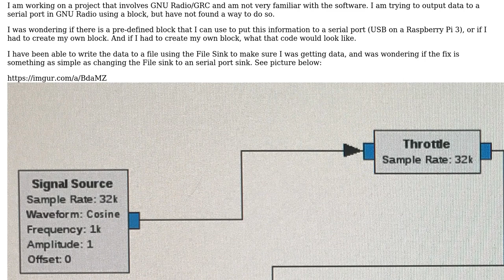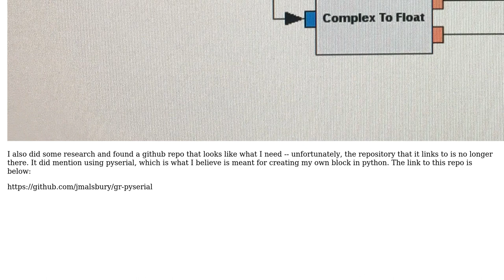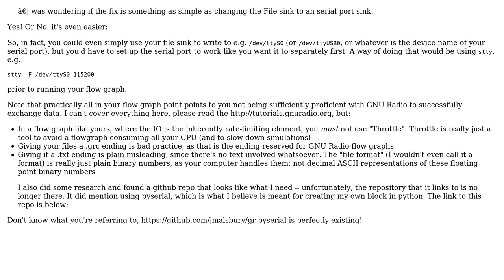Block for serial output in GNURadio/GRC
With thanks & praise to God, and with thanks to the many people who have made this project possible! | Content (except music & images) licensed under CC BY-SA | Music | Images & others | With thanks to user Rachel Kim user Marcus Muller and the Stack Exchange Network Trademarks are property of their respective owners. You are responsible for your own actions.